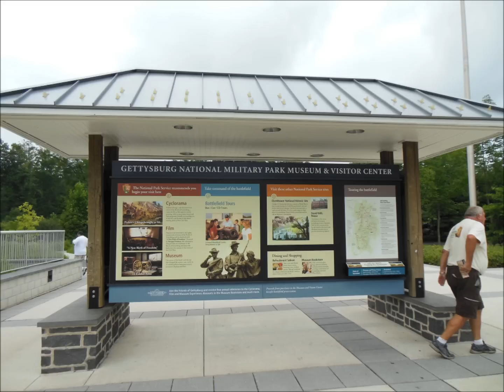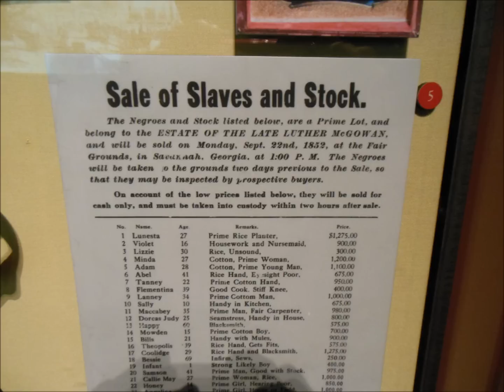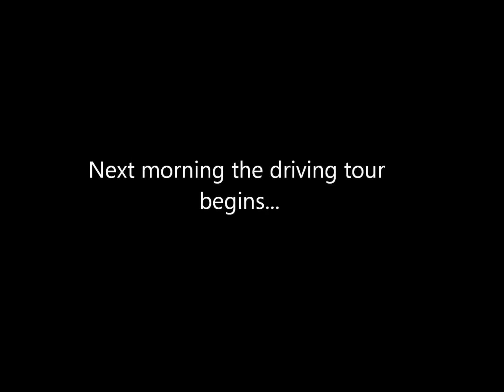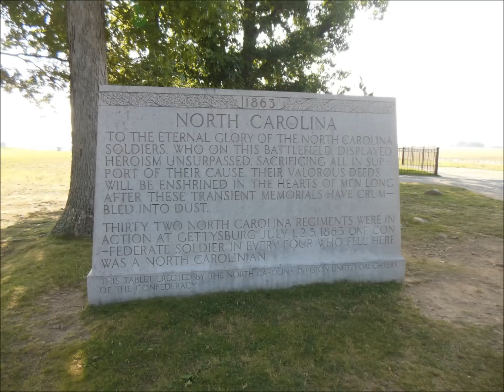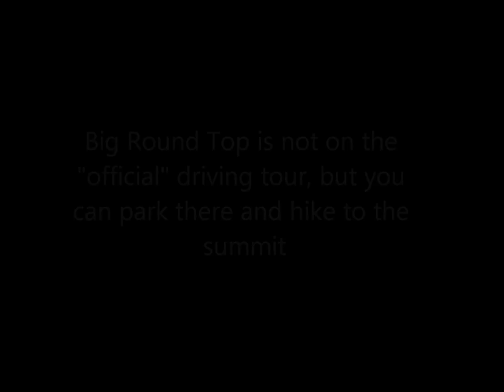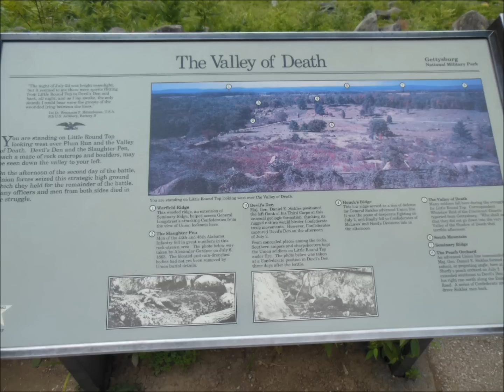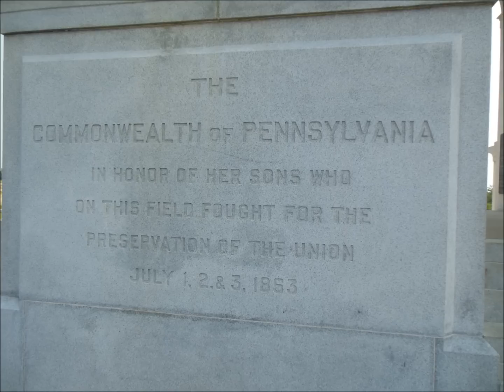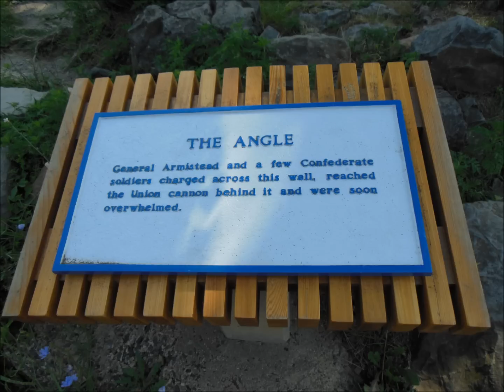Gettysburg - July 2014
Still pics and HD video of a 2 day visit to the Gettysburg National Military Park. Jon and I visited the Visitor Center and Museum on day 1. That night we camped at the Gettysburg Campground, located west of town on the Fairfield Rd. On day 2 we did the numbered Auto Tour. I would recommend you get the free map from the Visitor Center and study it some before you start your drive. Not everything on the battlefield is a numbered stop but there are places all along the way you can park, get out, and explore.